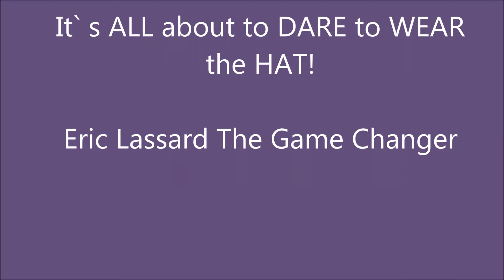It`s All About Who Dares to Ware The Hat! - Eric Lassard The Game Changer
Would you have the courage to stop on a street and put down your hat and start blowing your harmonica, with out even knowing how to play it? Well, Eric Lassard took the challenge!